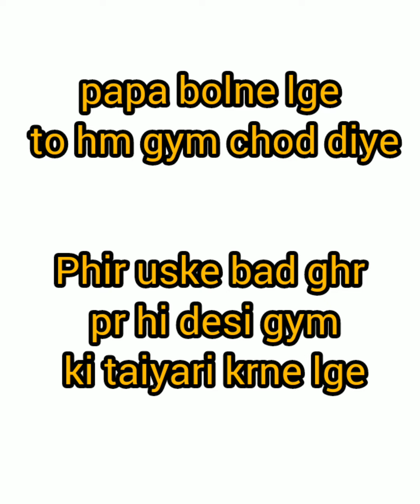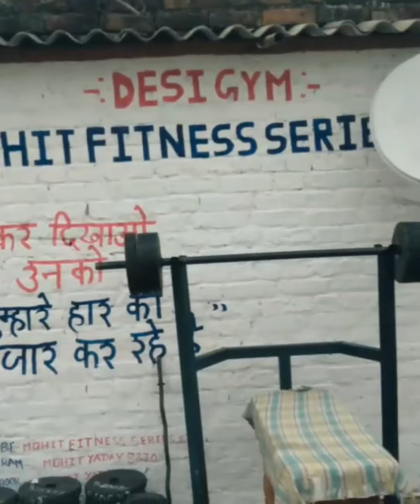my stuggle video😥😰😵 fitness comedy shayari gaming memes abs Mohitvlogs 🇮🇳